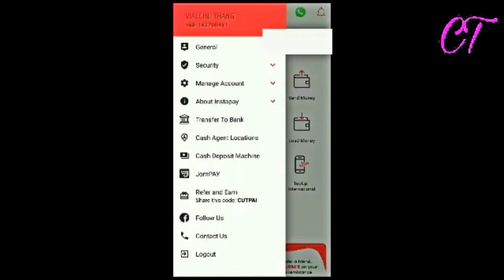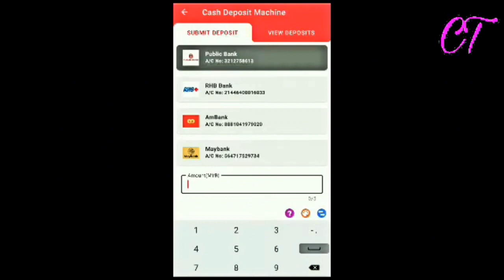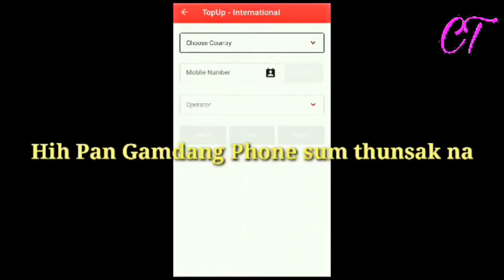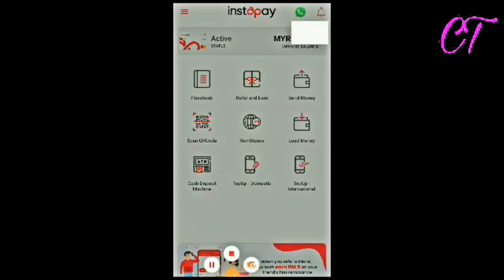Instapay App,how to use in Phone by Burmese Language